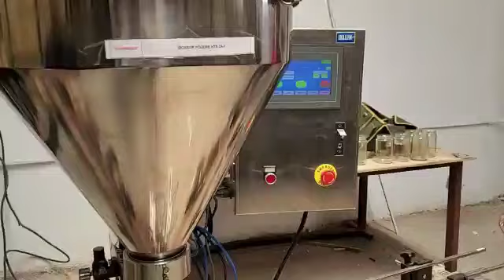doseur poudre automatique CERVEAU amine 0550 653 654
remplisseuse dosesuse poudre automatique avec cerveau moteur pour avoir plus de précision de gramage , pratique café, talc, épices, chocolat en poudre , extrait, levure ex..Pour plus de détails appelez le 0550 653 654.
_ CARACTÉRISTIQUES :
- dosage de 5g à 5000g selon la vise bec de sortie . - précision 1% .
 - entrée secteur ; Ac220v 60 HZ 1100 W.
- capacité ; 600/minute.
- poids de la machine ; 360kg.
- dimensions ; 2000*900*2000.